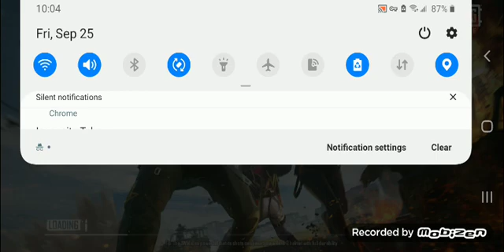Pubg Guy was so low and we still died